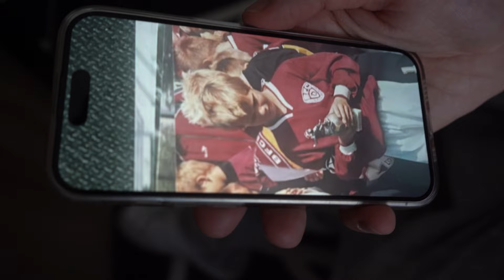Deutschland vs. Dänemark Achtelfinale EM - EINFACH EINEN TRAUM ERFÜLLT❤️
Ich habe mir meinen Traum erfüllt und war beim Spiel der Deutschen Nationalmannschaft im Stadion, im Achtelfinale der Europameisterschaft gegen Dänemark.
Lehnt euch einfach zurück und genießt es - ich liebe dieses Video!
Wenn ihr wollt könnt ihr alle Träume erreichen!
Und denkt immer dran: Wer sich LikeeJerry reinzieht, hat im Leben gewonnen!